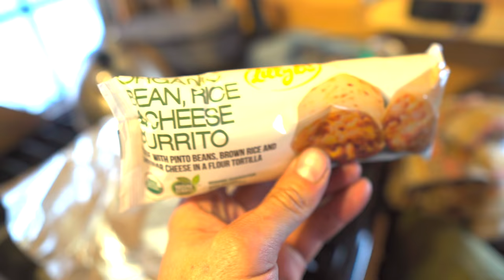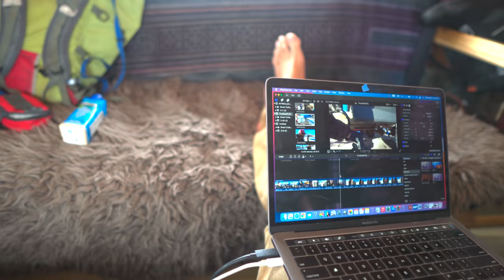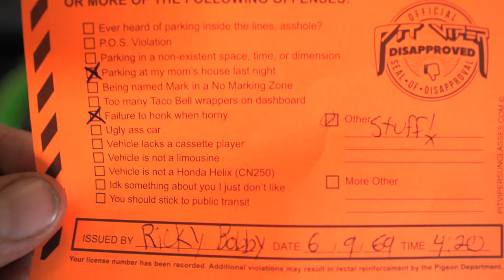THIS IS WHY VANLIFE IS AWESOME...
Episode 5: Tailgate Alaska is a 10-day freeride festival (snowboard, ski, snowmachine/snowmobile) in Thompson Pass, Alaska.  Everyone comes together in their vans, truck campers, motorhomes, and tents to celebrate the one of the coolest places on Earth...

My official Truck House Life merch (go to the "Store" link on my Youtube homepage

If you're interested in one of these Jackery portable power stations or folding solar panels, use this link to get a discount:

Mavic Mini drone (impressive drone footage and cheap price)

Sony A6400 mirrorless camera (awesome, ultra clear video):

Sigma 16mm camera lens (THE BEST lens I've ever used)

Zhiyun Gimbal (perfect for the Sony A6400 camera with a heavy lens)

GoPro Hero 8 (for any moving/action video shots)

My truck house lithium battery system:
Battleborn lithium batteries!! (awesome batteries to power your rig)... Intro Song: The Gunfight by Everet Almond from the copyright freee Youtube Music Library